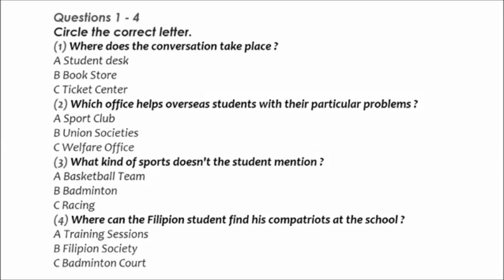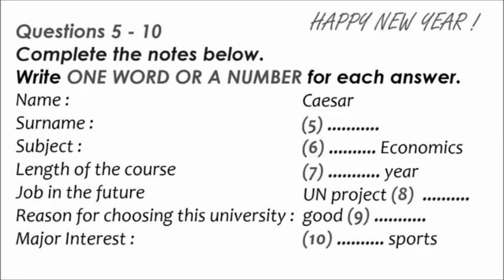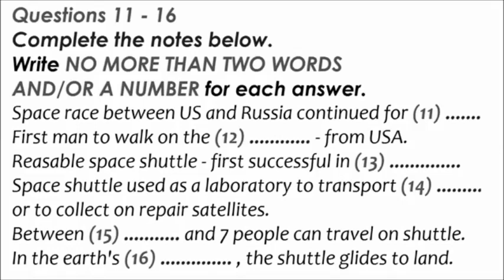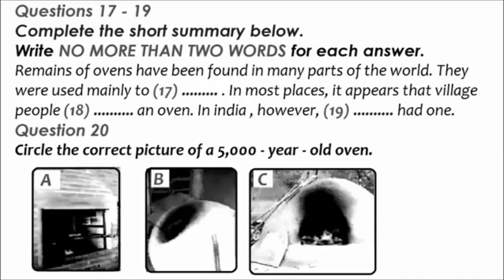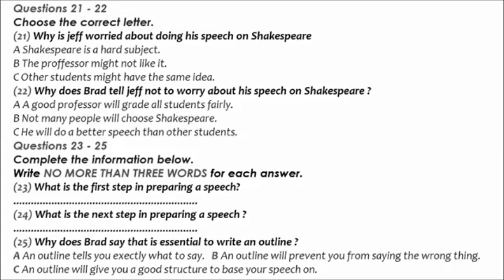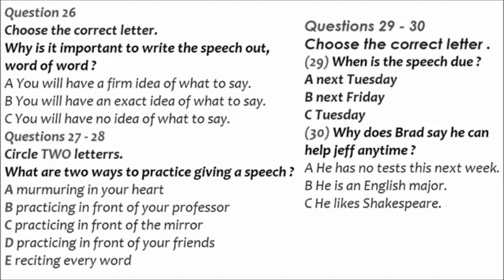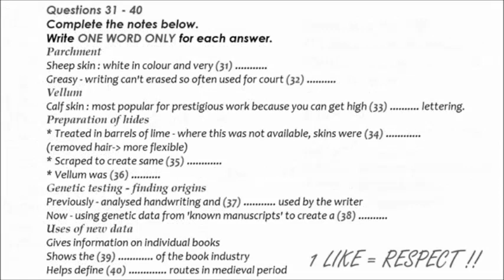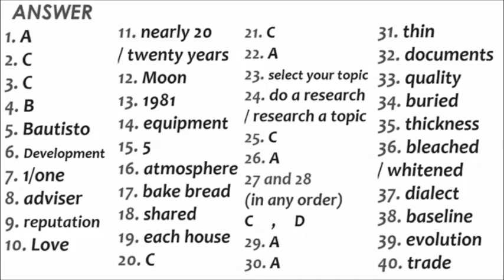IELTS Listening Simulation Test 71 || 02-01-2021